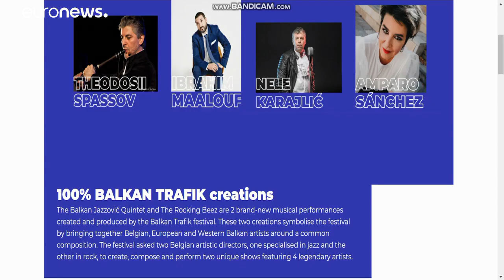Koronavírus: másodszor is online rendezik meg a Balkan Trafik Fesztivált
Új applikációt is terveztek, hogy a közönség mobiltelefonjával kövesse az eseményeket, az alkalmazás a fesztivál után is működni fog.